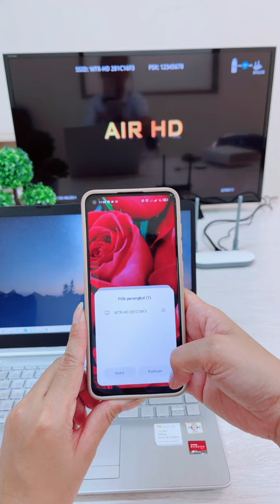Wireless HDMI Audio Video Transmitter Receiver Display TV PX WTR-HD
LONG TRANSMISSION UP TO 60M
Tanpa jaringan WiFi, jarak transmisi hingga 60 meter, digunakan untuk seminar, meeting, berbagai kebutuhan, transmisi audio video lebih lancar & stabil

SMART NEW IC TECHNOLOGY
Transmisi audio video tanpa delay, stabil & lancar. Kualitas gambar jernih & jelas

HDMI + VGA DUAL SCREEN OUTPUT
Memiliki dua port HDMI + VGA, mirroring ke layar besar secara bersamaan. Port pairing untuk mengubah layar secara vertikal & horizontal

HIGH QUALITY FULL HD RESOLUTION
Mendukung resolusi Full HD(1920*1080P)@60Hz untuk videografer yang membutuhkan produksi video dengan resolusi tinggi, kualitas gambar jernih & stabil

FAST TRANSMISSION WIFI 5G
Mendukung frekuensi WiFi 5GHz, kecepatan transmisi gambar tinggi hingga 1Gb/detik, 10x lebih cepat dibandingkan dengan WiFi 2.4G, koneksi tidak mudah terputus saat penggunaan dan kualitas audio tanpa gangguan

MIRRORING MORE EASY
Smartphone dapat memirroring ke layar besar dikoneksikan ke Receiver, tanpa instal aplikasi apapun

NO CABLE INSTALLATION
Menggunakan koneksi nirkabel, menampilkan gambar pada layar besar sesuai kebutuhan. Pemasangan langsung tanpa aplikasi apapun

UNIVERSAL COMPATIBLE DEVICES
Transmitter (TX) : Playstation, TV Box, Set Top Box, PC, Camcoder, Laptop
Receiver (RX) : TV, Monitor, Proyektor

SUPPORT DUAL MODE
Mendukung Dual Mode :
 Mirroring : Menampilkan tampilan layar yang sama
 Extended : Menampilkan tampilan layar yang berbeda

FITUR
1. Mendukung resolusi Full HD (1920*1080P)@60Hz
2. Jarak Transmisi 60M
3. One Click Screencast untuk koneksi
4. Mendukung transmisi 8TX ke 1 RX
5. Mendukung : Netflix, Disney Hostar, iQiyi, WeTV, Vidio, Youtube

SPESIFIKASI
Brand : PX
Model Produk : WTR-HD
Frekuensi WiFi : 5G
Jarak Transmisi : 60 meter
Resolusi (TX/RX): Full HD@60Hz
Tipe Konektor : HDMI, VGA
Daya Listrik : USB Type C
Dimensi : 100*33*12mm

ISI KEMASAN
1. WTR-HD (TX) *1
2. WTR-HD (RX) *1
3. Antenna *2
4. Kabel USB Type C (Daya Listrk